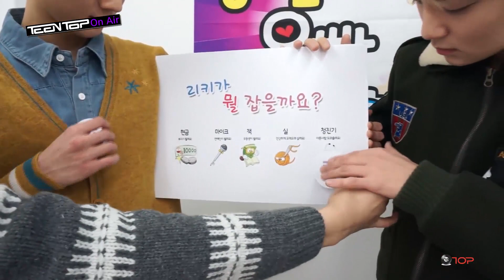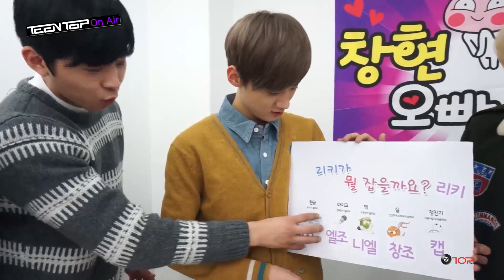TEEN TOP On Air - 리키의 스무번째 돌잔치